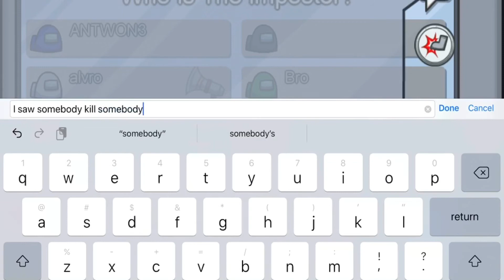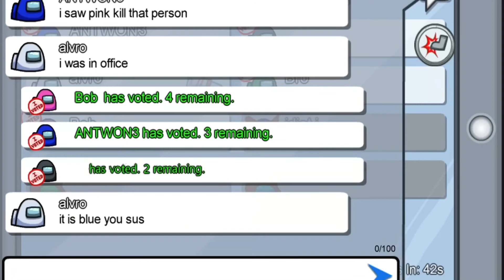Among us gameplay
This is me play among us I have played it before but never posted it